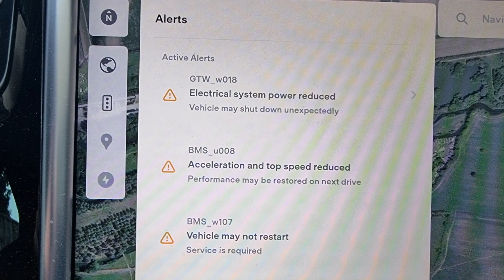Buying A Tesla With Over 100,000 Miles!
Meet James,  one the first owners of a Tesla Model S in the UK and he still has that car now,  who better to tell you about the reliability of the car than the owner of an original Model S but also one which has over 100,000 miles on so if your thinking of buying a used tesla with high mileage this should let you know what to expect or to check for!  Special thanks to @JamesCookeVlogs for coming down!

00:00 History Of When James Got his car?
00:51 Triggers Broom?
01:16 Tesla Model S Door Handles
02:44 Small Animals and Electric Cars
05:05 Tesla Drive train unit issues
06:38 Tesla Battery failed cost of replacement
12:34 Drives Like It Did When New